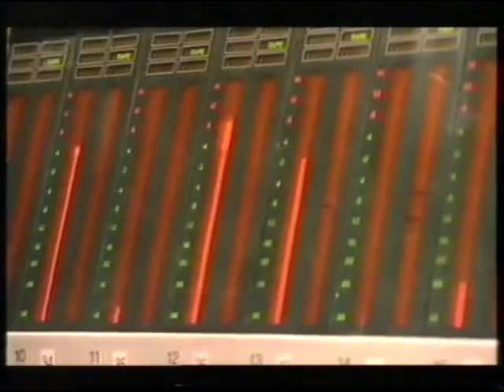Boy George in the Studio Recording 'Stranger In This World' 1995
Here is Boy George in the Recording Studio putting the finishing touches on 'Stranger In This World', later sung by Euan Morton on the Musical Taboo. George also talks about what the song means.